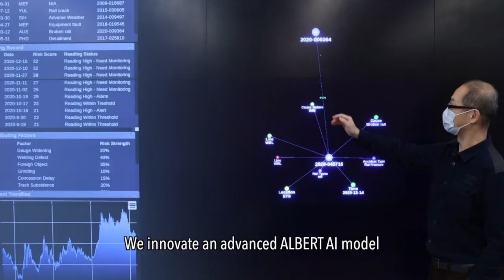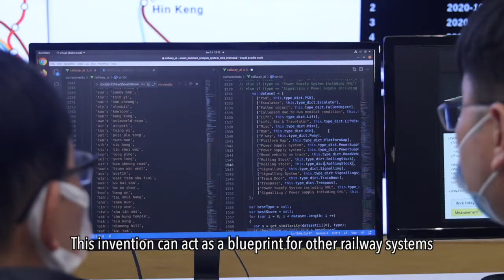Semantic AI for Predictive Maintenance of Railway Track Systems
The Invention of Semantic AI for Predictive Maintenance of Railway Track Systems